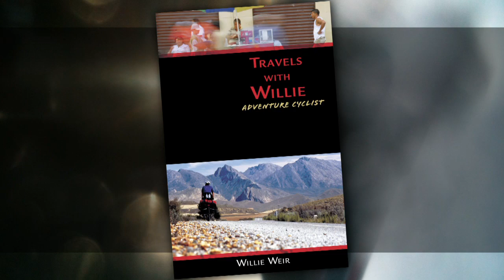adventure cycling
Willie Weir and his partner Kat Marriner have been exploring the planet by bicycle since 1996, traveling more than 60,000 miles throughout the world. We talk adventures and what's next for these prolific peddlers.